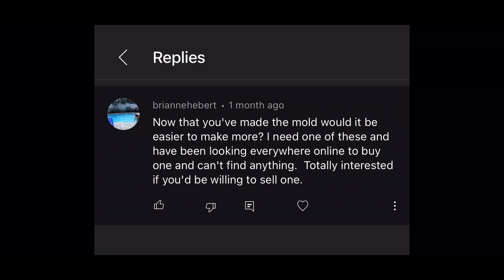“Will You Ever Start Selling Masks?”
To sum it up…  I’m working on it.